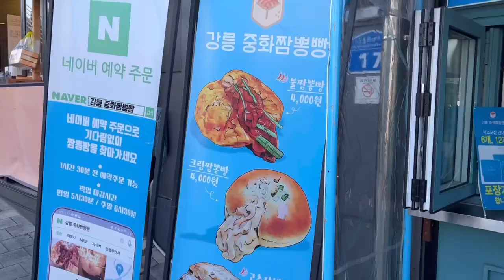3️⃣일차 : 맛집 천지🐶 시장에 가요 | PUG KONGZI🐶 | Namae Skywalk l Traditional Market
콩쥐와 함께하는 양양, 강릉 여행 3일차🐶

⛵️들른 장소

양양 - 남애항 스카이워크🌉

강릉 - 강릉중앙시장 (단오누리중앙성남시장)🥧 팡파미유, 월화김치말이삼겹살, 강릉 수제 어묵고로케, 달떡볶이, 중화짬뽕빵, 베니닭강정

⭐️콩쥐 instargram ⭐️

이름 : 콩쥐
성별 : 여아
나이 : 6살